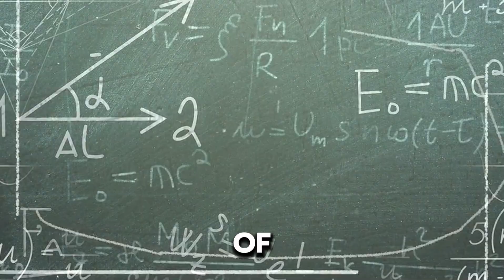10 PARADOXES of the UNIVERSE that no one can solve!!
Discover 10 paradoxes of the universe that will make you question everything you know. From the enigma of the night sky to the mysteries of time.

Matthew 6:26 Look at the birds of the air; they neither sow nor reap nor gather into barns, yet your heavenly Father feeds them. Are you not much better than they?